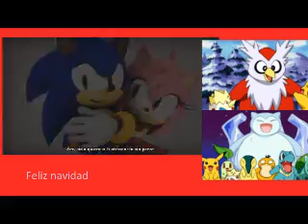especial navidad 2016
Feliz navidad